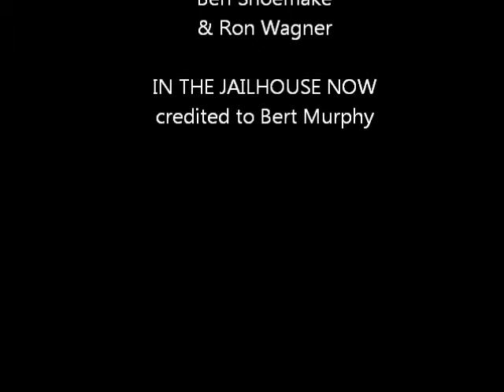Strange Arrangement Amarillo 04 In The Jailhouse Now 2007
Following the Introduction by Dale Moreland, The Strange Arrangement performs "In The Jailhouse Now" from the film, O Brother, Where Art Thou? at The TCQC Opry 2007.